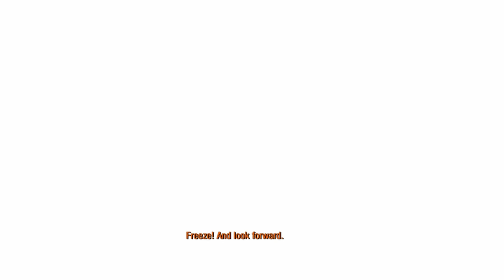Metro 2033 Redux Part 8 - KHANNNN